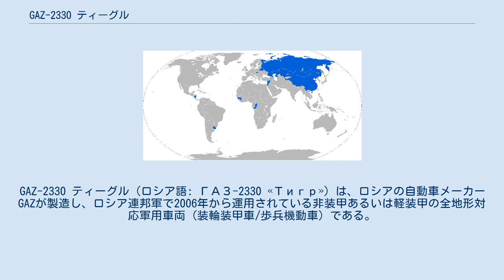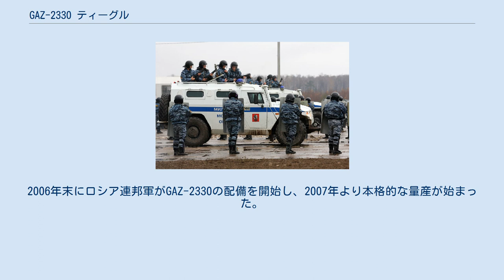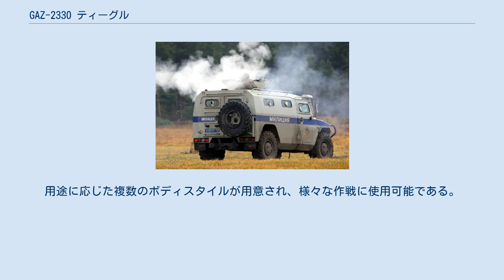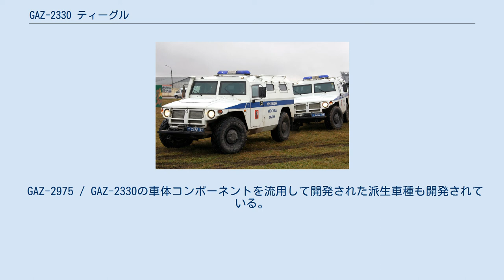GAZ-2330 ティーグル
GAZ-2330 ティーグル（ロシア語: ГАЗ-2330 «Тигр»）は、ロシアの自動車メーカーGAZが製造し、ロシア連邦軍で2006年から運用されている非装甲あるいは軽装甲の全地形対応軍用車両 (装輪装甲車/歩兵機動車) である。
また、民間向けにも4輪駆動のSUVとして販売されている。
初期の試作車にはGAZ-2975の形式名が付けられていた。
 "ティーグル" (Tigr, ロシア語: Тигр)は英語の"Tiger"、日本語の"トラ"に相当する語である。
このため本車を"GAZ-2330 タイガー"などと表現する例も見られる。
 ティーグルはアラブ首長国連邦 (UAE) の要求に基づいて1999年頃から開発が始められ、2000年に開発された最初の試作車がGAZ-2975として、2001年のアブダビ国際防衛展示会"IDEX 2001"で公開された。
その後GAZ-2975はUAEでテストされ良好な成績を収めたが、結局量産契約は結ばれなかった。
その後GAZはGAZ-2975を改良し、GAZ-2330として2002年～2003年頃に試作車を製造、GAZ-2330はロシア連邦軍によるテストで良い成績を収め、2004年～2005年にかけて最初の量産車96両が製造された。
2006年末にロシア連邦軍がGAZ-2330の配備を開始し、2007年より本格的な量産が始まった。
 組み立てライン上の車内 ティーグルの車体サイズはアメリカ軍で使用されているハンヴィーとほぼ同等で、約1.5トンの積載容量を持つ。
用途に応じた複数のボディスタイルが用意され、様々な作戦に使用可能である。
こういった事から本車を"ロシア版ハンヴィー"などと表現する例も見られる。
 エンジンはアメリカ合衆国のカミンズ製ターボディーゼル、あるいは自社製GAZ-562ターボディーゼルを搭載する。
改良型のGAZ-2331 ティーグルMシリーズの車種にはYaMZ-534ディーゼルエンジンが搭載されている。
 武装として銃座にPKP ペチェネグ 7.62mm機関銃やAGS-17 30mmグレネードランチャーを搭載できるほか、一部のモデルではルーフ上にRWS（アルバレット-DMなど）を搭載可能。
 ティーグル (GAZ-2975 / GAZ-2330) には多数のバリエーションが存在する。
 GAZ-233114の派生型と見られ、2012年以降の展示会に出展されている。
ルーフ上にはGAZ-233014やGAZ-233115のような円形のリングマウントを備えたハッチではなく、GAZ-233036のような角型ハッチが装備されている。
 GAZ-2975 / GAZ-2330の車体コンポーネントを流用して開発された派生車種も開発されている。
 ティーグル運用国（青色） ウィキメディア・コモンズには、GAZ-2330 ティーグルに関するカテゴリがあります。